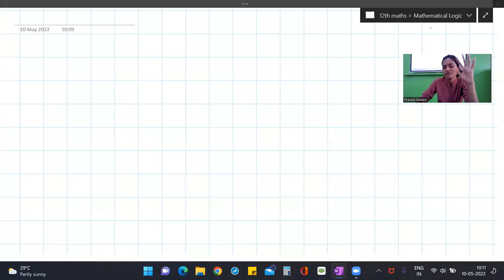Mathematical Logic 6_Maths_12th commerce